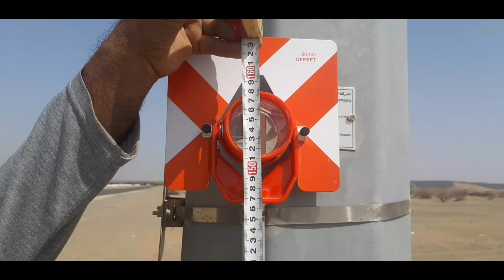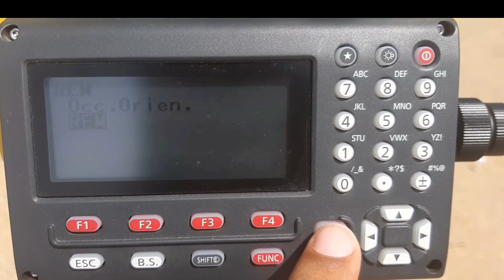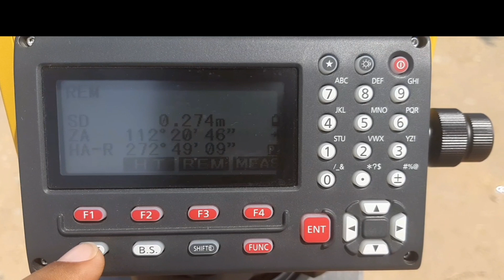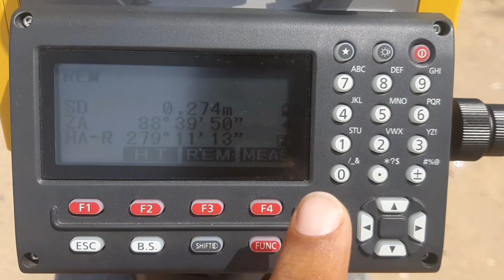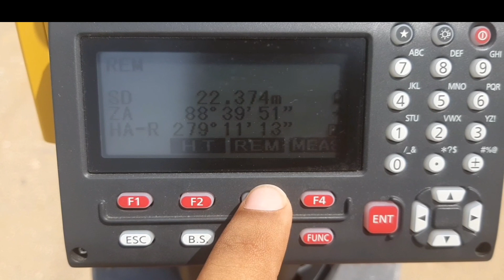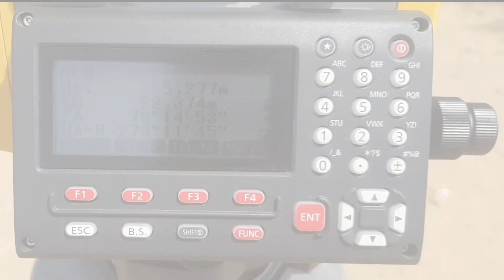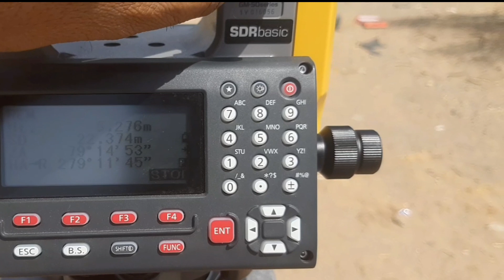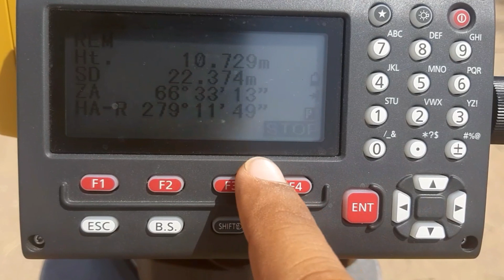How to use rem function of topcon and sokkia total station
how to use rem function

how to use rem programme of topcon total station

how to use rem function of sokkia total station

how to chek height with topcon and sokkia total station

how to chek height of any object with rem function of sokkia

how to chek height of tower with sokkia total station

how to chek height of electric pole with rem function